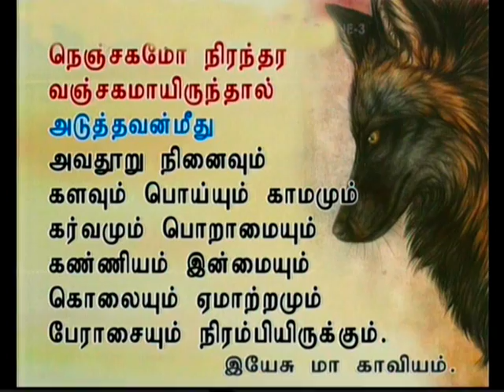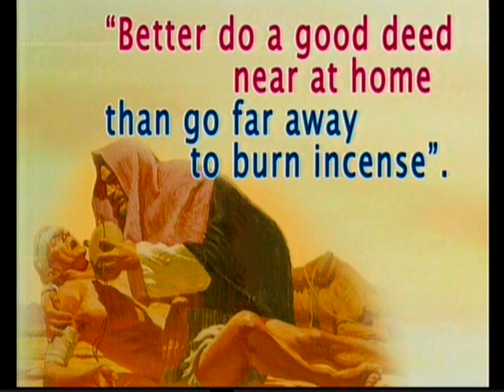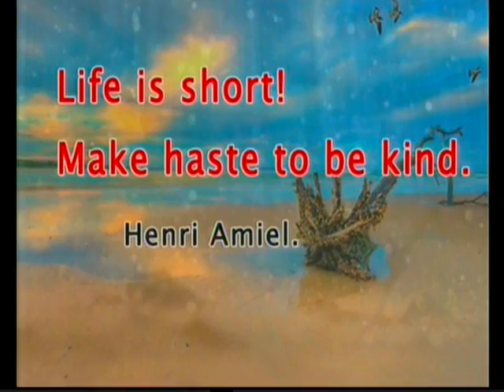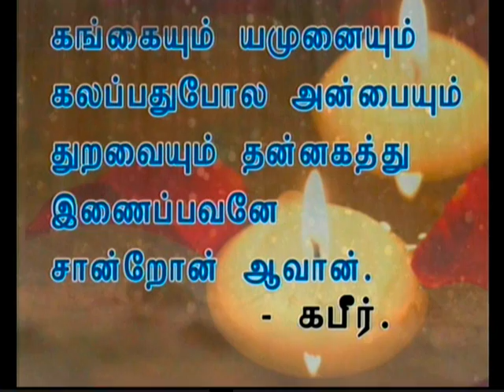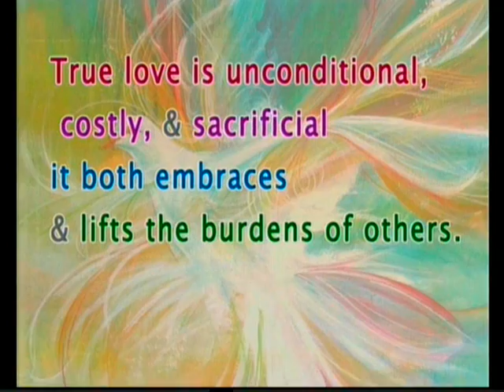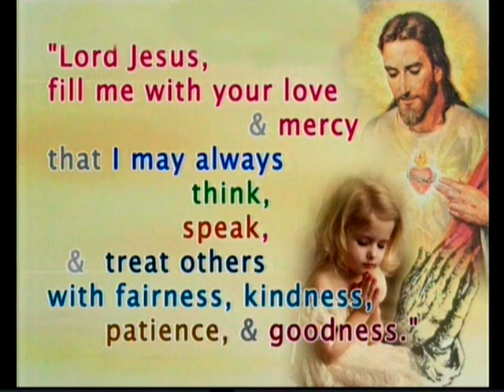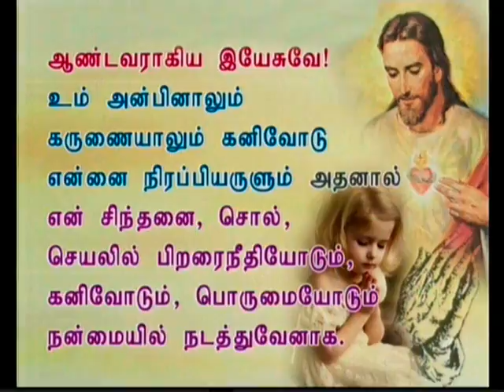Tamil sermon preached on 26-08-2014